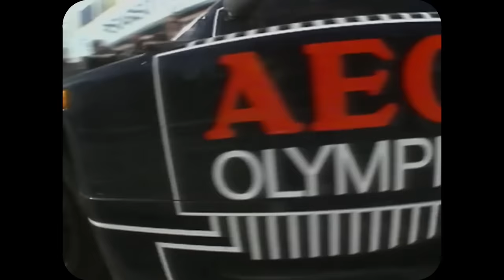This car won Le Mans, and it changed the sport FOREVER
Whenever group C sports car racing is talked about, the image is that of insanity, distilled down and blown up in hundreds of cylinders across dozens of cars as they fought for some of the greatest accolades in motorsport. And while group C may not have always been quite so ridiculous, our subject today certainly was. So fast was this machine, that the most famous motor racing track in the world was changed to ensure it could never happen again. This is the story of the Sauber-Mercedes C9.